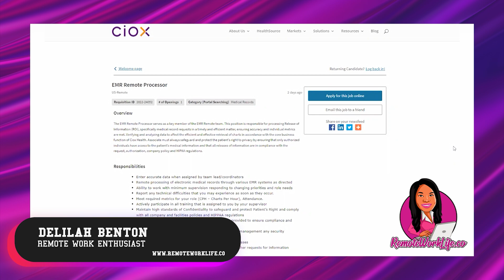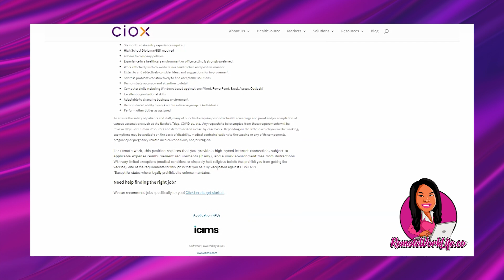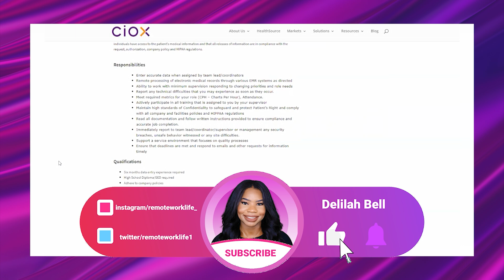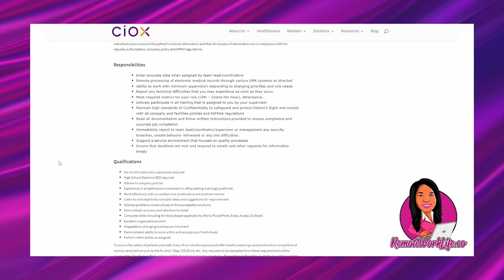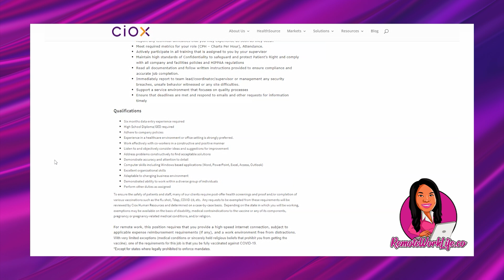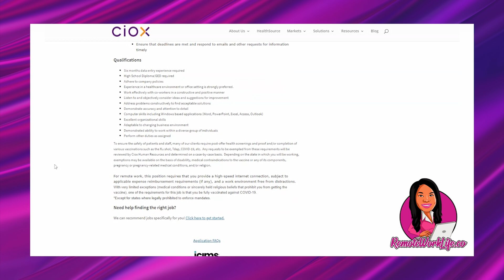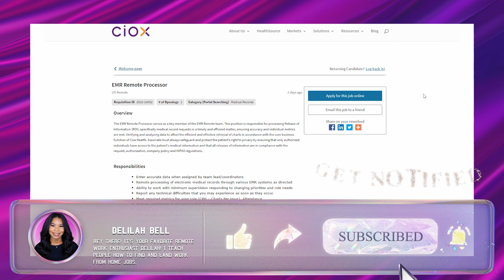🟢 *DATA ENTRY* $14-$20/hr NON-PHONE Work-From-Home Job! Very Little Experience Required!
Today's HOT lead is a high-pay NON-PHONE work-from-home job from Ciox Health. In this full-time data entry online job, you'll be responsible for processing Release of Information (ROI), specifically medical record requests in a timely and efficient matter, ensuring accuracy and individual metrics are met. Great benefits included! Available in the  US.

🟢 Download the FREE 10 Remote Resume Tips Guide + Watch the FREE resume & cover letter workshop

○ Easy Work-From-Home Reshipping Job Or Scam? EXPOSING What Nobody Tells You About Online Job Scams! | 2022

// LINKS

// FILMING EQUIPMENT